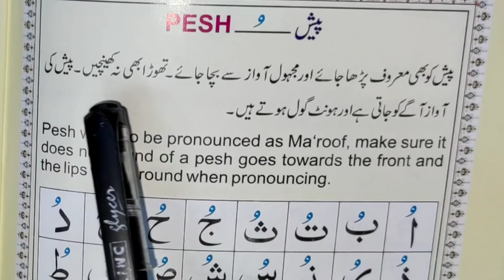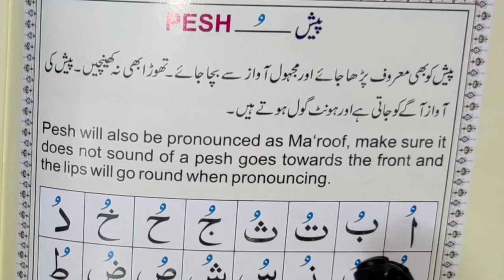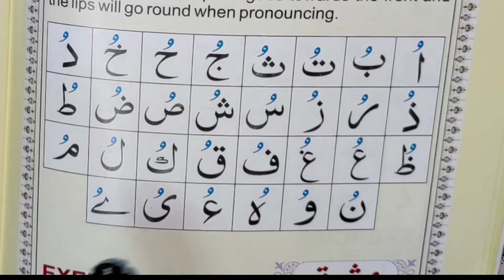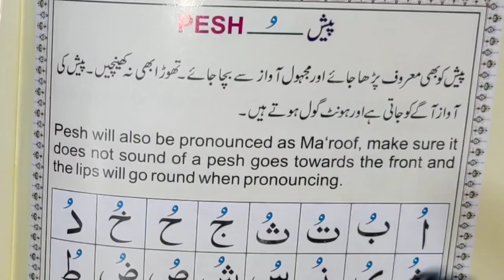Quran padhna seekhen, Eps 21, noorani qaida, نورانی قاعدہ ، قرآن کیسے پڑھیں، قرآن پڑھنے کا طریقہ